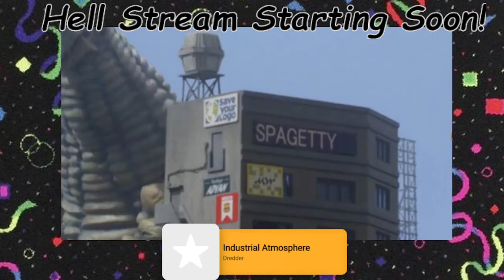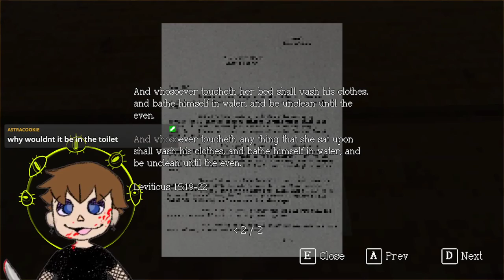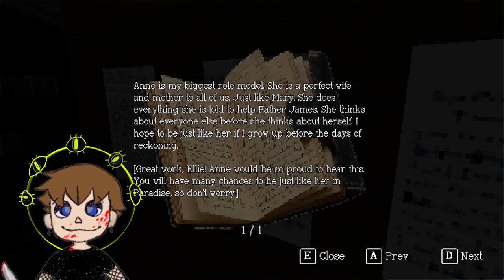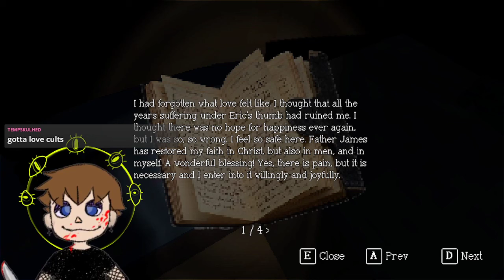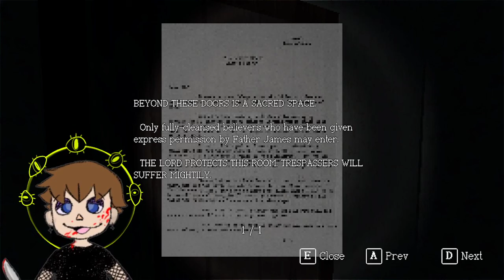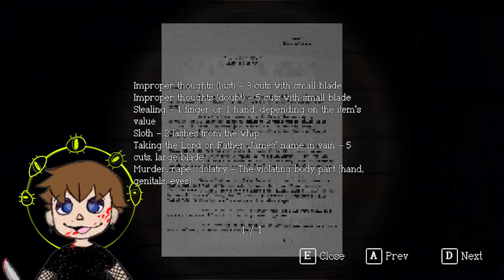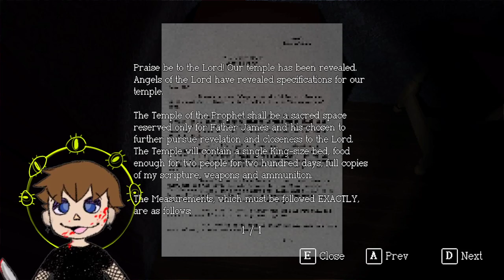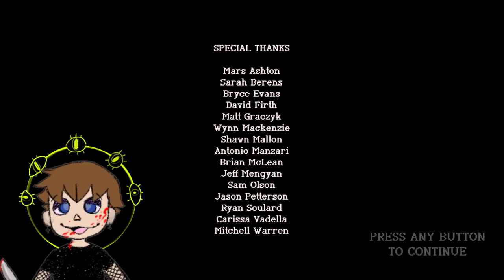Sagebrush VOD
I explore a cult compound and try to convince others to join MY cult. It'll be way better than the other cults, I promise.